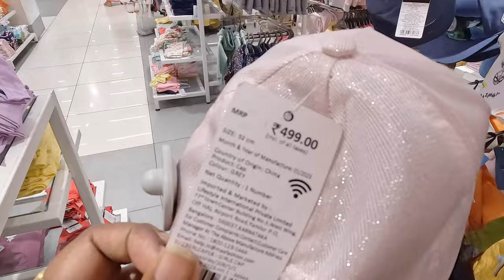Max Winter Collection in Tamil | Diwali collections | Max latest collection| Max Shopping | தீபாவளி